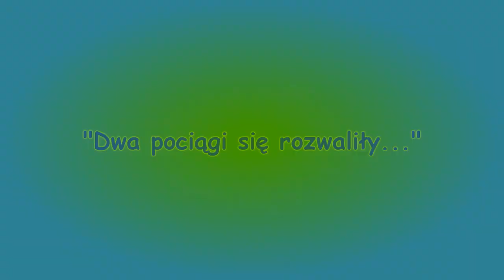dwa pociągi i Bartosz P.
pierwszy film mojego pięcioletniego synka Bartosza... oczywiście pomagałem mu i montowałem, ale pomysł i wykonanie zdjęć to już jego dzieło :)))